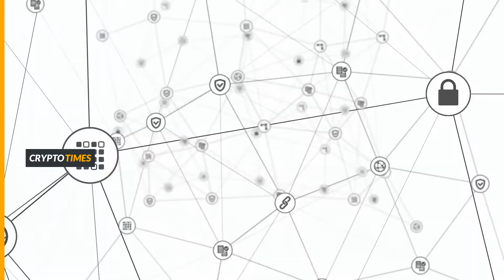Blockchain: como funciona a infraestrutura de blocos descentralizada?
Você conhece os blockchains? Aprenda, neste vídeo, tudo sobre esta infraestrutura de blocos descentralizada que revolucionou o mundo tecnológico!

Conheça as vantagens e funcionalidades da rede, e saiba como esta tecnologia garante uma segurança avançada.